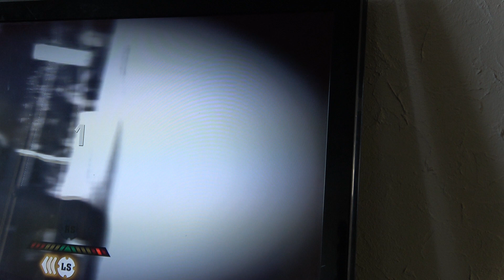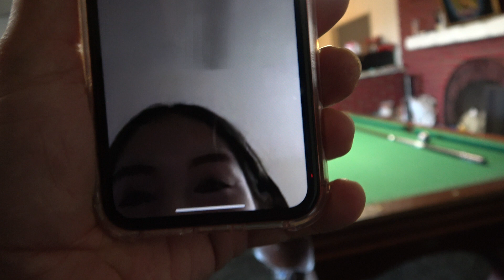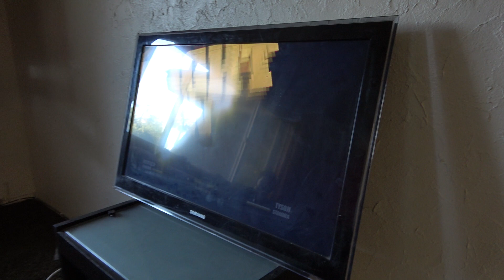RGBA Camp House tyson vs holyfield EsNews Boxing